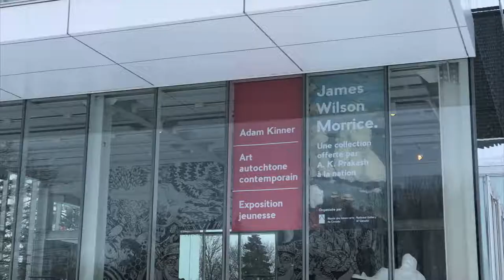Musée d’art de Joliette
Musée d’art de Joliette is a Canadian museum like no other.  Music: Emkay, Bonobo.  February 1-2, 2019